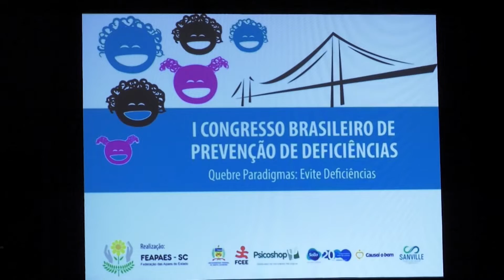É Notícia - Congresso em Florianópolis debate prevenção de deficiências - 16/07/19